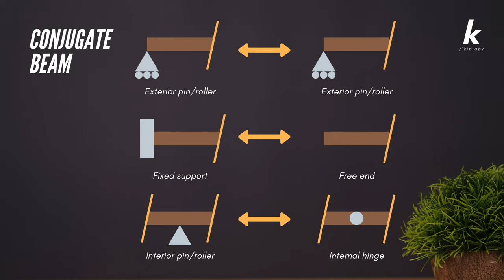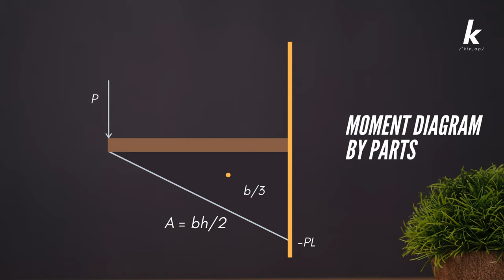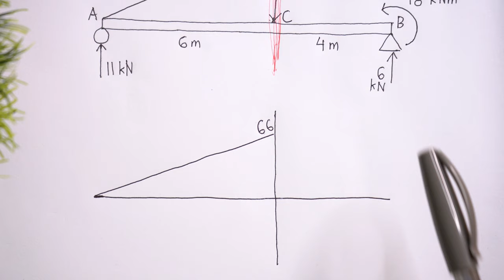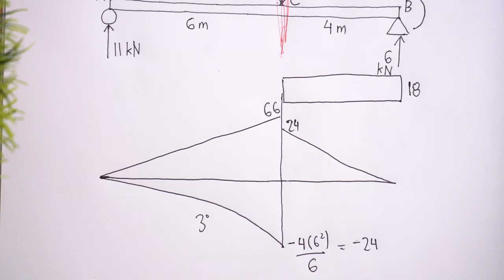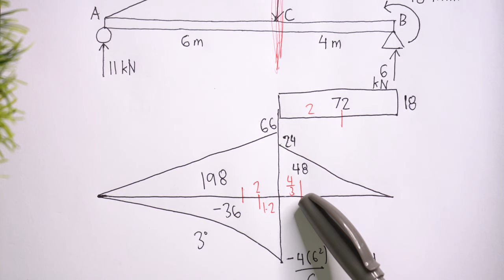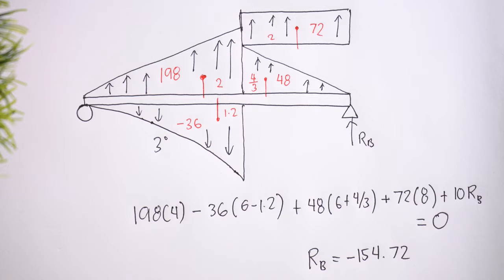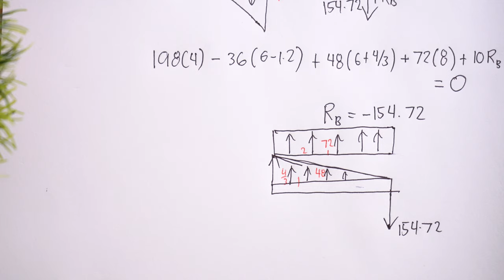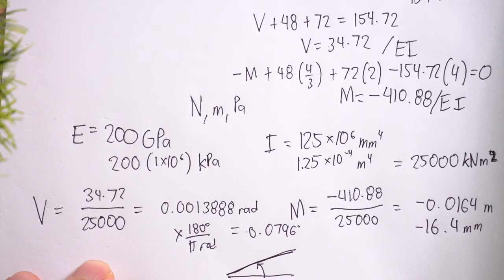CE Board Exam Review: The Conjugate Beam - Best Beam Deflection Method?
Possibly the best beam deflection method there is! The conjugate beam beats all other methods such as Double Integration Method (DIM), Area Moment Method (AMM), Superposition, Virtual Work Method, and Castigliano's Theorem. Handa ka na ba sa Civil Engineering Board Exam sa November 2020? If you still need to review, we've created a Virtual CE Coaching Program for 6 months starting June 15, 2020!

You will be given the necessary training to not only pass, but actually ace the board prepared by a 92.9% passer & UP DIliman Alumnus!

Featured Music: Dream by Jordyn Edmonds

Kippap Education is in partnership with UP Diliman University Freshie Council and Engineering Wins Ph as well as in cooperation with UP Diliman University Student Council, UP School of Statistics Student Council, UP Diliman Scintilla Juris Fraternity, UP Epsilon Chi Fraternity and Chemical Engineering Society - DLSU.